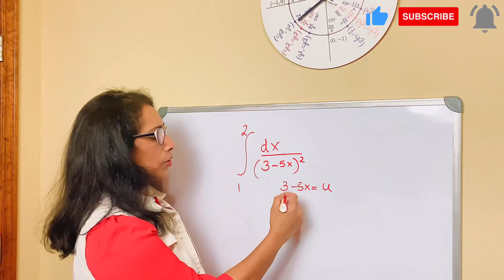Introduction To Mathphile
Mathphile by Meena Mathew

0:00-1:02 Welcome to Mathphile
1:02-1:24 Coming Soon